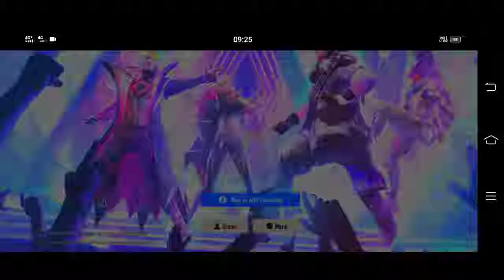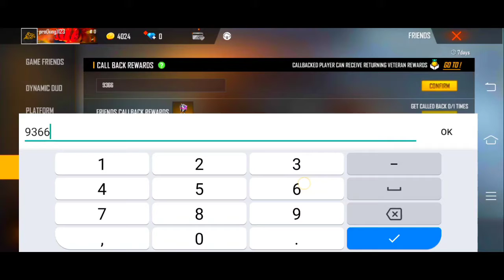কল ব্যাক ইভেন্ট কমপ্লিট করে নিন para SAMSUNG,A3,A5,A6,A7,J2,J5,J7,S5,S6,S7,S9,A10,A20,A30,A70,A50 #3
ব্যাক ইভেন্ট কমপ্লিট করে নিন para SAMSUNG,A3,A5,A6,A7,J2,J5,J7,S5,S6,S7,S9,A10,A20,A30,A70,A50 #3

YOUR QUARRIES :-
free fire me call back events Complete kaise kare
free fire a call back events kivabe Complete korbe
how to complete call back event in free fire in one mobile
how to complete call back
how to complete call back event in free fire without friends
Bangla
Mr Bipul Gaming
gaming debansh
free fire
bipul gaming
Garena Free Fire Top Country
1.Garena Free Fire Indonesia Live
2.Garena Free Fire Brazil Live
3.Garena Free Fire Brasil Live
4.Garena Free Fire India Live
5.Garena Free Fire Singapore Live
6.Garena Free Fire Thailand Live

No Any Harmful Contents In This Video. It's Just For Fun And Entertainment Only 📝

Ignore 🖐️ Ненужные теги: xxxtentacion, empire, rap, bad vibes forever / empire, hip hop & rap, xxx, look at me, lil pump, music, bad vibes forever, sad, sad!, juice wrld, members only, hope, music video, 2017, hip-hop, the, ski mask the slump god, エックスエックスエックステンタシオン, revenge, ?, llj, jmp, hip hop, jocelyn flores, wishing well, ski mask, tentacion, икстентасион, xxxtentacion tribute, pop, lil wayne, live, wifisfuneral, official, rip, jahseh onfroy, yung bratz, 2019, trap, jahseh, jesus honcho - infatuated (official music video), emotional rap, yung bratz xxxtentaction, elevator, yung bratz xxxtentacion, elevator xxxtentacion, yung bratz lyrics, xxxtentacion songs, infatuated, xxxtentacion yung bratz, yung bratz artist, arms around you song, arms around you, sway lee, arms around you tribute, rap music, pop music, proudcatowner, xxx tentacion, hip hop music, armaroundyou, armsaroundyou, yung bratz rap, yung bratz song, elevator audio only, yung bratz audio only, yung bratz new song, lilpump, swaelee, maluma, pump, xxxtentacion original, miami, новая песня, альбом, новый альбом, cover, клип, плагиат, rauf faik я люблю тебя, rauf faik альбом, рауф и фаик плагиат, украли песню, кавер, рауф и фаик детство, rapper, murder, cbs 4 news evening, infinite militia, rauf faik, рауф и фаик, rauf & faik - детство, детство, рауф фаик, rauf faik из за тебя, байт, xxxtentacion live, concert, rolling loud, 88rising, tour, denzel c..., save me (audio), eminem rip donald trump, eminem diss donald trump, втренде, новый клип, украли у тентасьона, тентасьон, rauf faik плагиат альбома, сбайтили, show, rauf faik плагиат xxxtentacion, оригинал, детство пародия, детство плагиат, xxxtentacion - save me (audio), xxxtentacion leaks, naruto amv, naruto vs sasuke, naruto, amv, save me, xxxtentacion - save me (lxry remix), 1 hour, 1hour, loop, xxxtentacion - save me, lil peep, hand, react to xxxtentacion death, react to xxxtentacion, rappers react, xxxtentacion killed, react to xxxtentacion dead, club, helping, pompano, cinema, hour, one, joey bada$$, the remedy for a broken heart, heart, broken, ジョーイ・バッドアス, infinity (888), legend's never die, legends never die, インフィニティ (888), for, remedy, download, mp3, listen, seamless, video, replay, beats, beat, long, xxxtentacion dead, rip xxxtentacion, tyga, xxxtentaicon fight, xxxtentacion leak, xxxtentacion leaked, 6ix9ine, justin bieber, 6ix9ine xxxtentacion trollz, 6ix9ine xxxtentacion, 6ix9ine trollz, xxxtentacion unreleased, xxxtentacion 2020, ricch, roddy, roddy ricch, ieatpussy, the box, box, xxxtentacion alive, roddy ricch the box, xxxtentacion roddy ricch, trollz 6ix9ine, justin bieber la bomba, look at me bass boosted, look at me clean, look at me instrumental, look at me now, look at me juice wrld, look at me 1 hour, look at me carrie underwood, look at me now clean, look at me now chris brown, look at me i put a face on wow, look at me now lyrics, sauce!, sauce, onfroy, xxxtentacion if was back, members only vol 4, xxxtentacion look at me, look at me xxtxtentacion official lyrics, xxxtentacion bmw i8, xxxtentacion bmw, ihaterappers, lore, song, soundcloud, new, lit, dont cry lil wayne, don't cry, xxtenations, dont cry, lil wayne don't cry, fire, hot, реакция на смерть xxxtentacion, official audio, xxxtentacion - look at me! (audio), hanging, звезды о xxxtentacion, гибель xxxtentacion, r&b, xxxtentacion - everybody dies in their nightmares (audio), everybody dies in their nightmares (audio), lil wayne 2019, xxtentacion, xxtentacion - bad! (official music video), mumble, extended, xxxtentacion 17, xxxtentacion - xxtentacion - bad! (official music video), bad!, skins album, skins, bad, xxxtentacion ?, hope xxxtentacion, nle choppa, dababy, blueface, don't cry lil wayne, flex, emo, xxxtentacion hope, chill, emotional, riot, official video, yung dagger dick, moonlight official video,